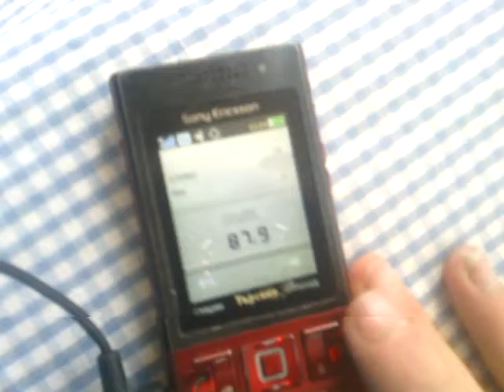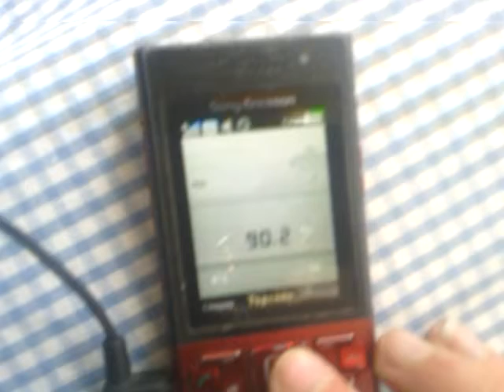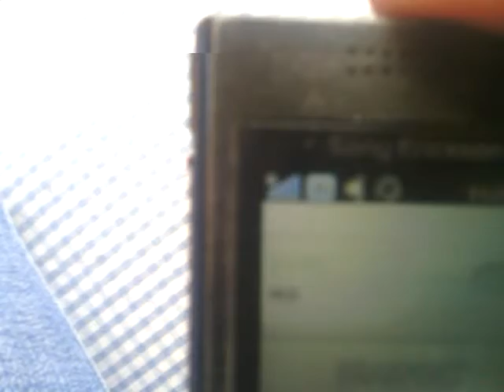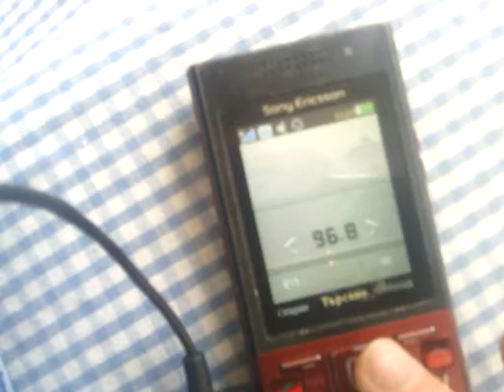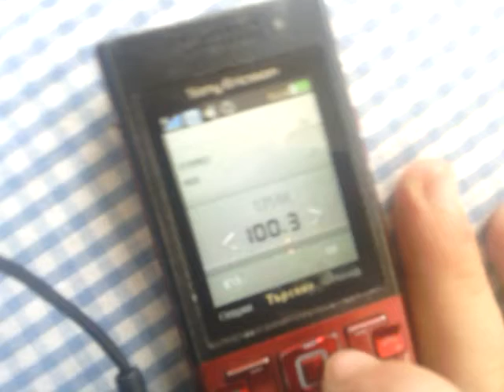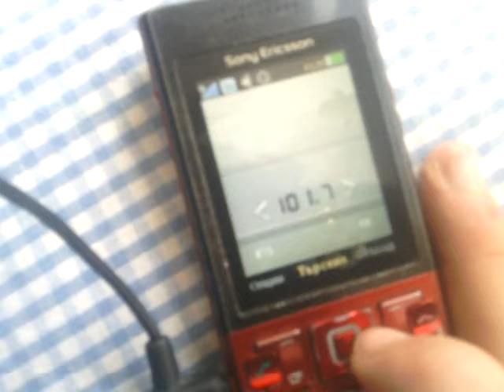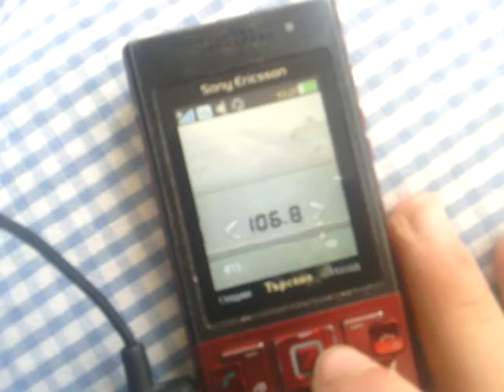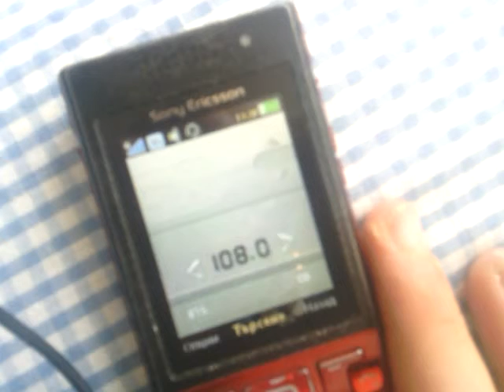FM Scan Sandanski,Bulgaria